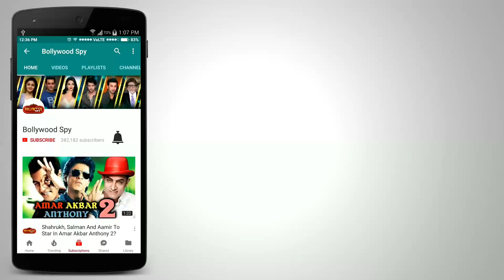Tiger Zinda Hai Trailer के अनसुलझे रहस्य - Burning Questions - Salman Khan, Katrina Kaif